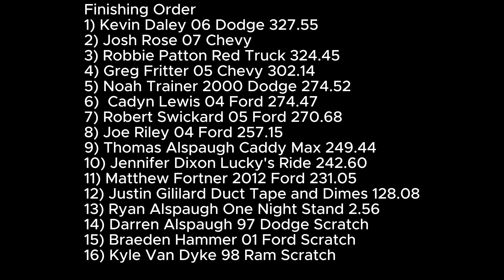Truck Pulling Work Stock Diesel Glenford Lions Club Glenford OH 2024